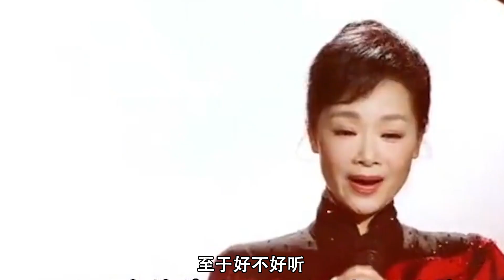网红“魔改”周深的歌，却没人敢唱高音，网友：有点自知之明！